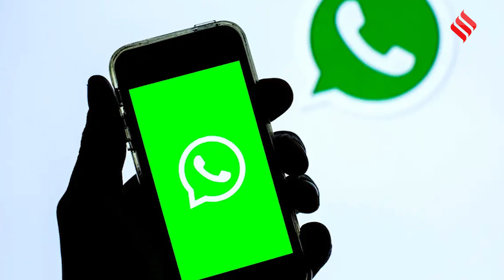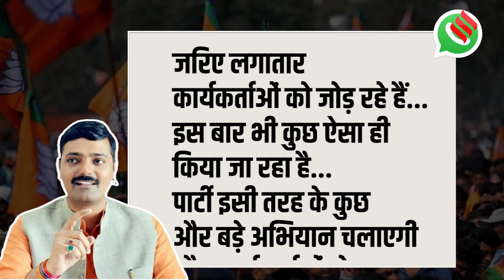2024 के लिए Modi-Shah का Plan Ready, इन पर होगी जिम्मेदारी, UP में बनाने होंगे लाखों Whatsapp Groups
Lok Sabha Election 2024: लोकसभा चुनाव 2024(lok sabha election) के लिए बीजेपी(bjp) की तैयारियां तेज हो गई हैं... इस बार  प्रधानमंत्री नरेंद्र मोदी(pm narendra modi) और केंद्रीय गृह मंत्री अमित शाह Central home minister amit shah) ने इस बार बीजेपी(bjP) के लिए 2019 लोकसभा(loksabha) से भी ज्यादा का टारगेट रखा है... 2019 में बीजेपी(bjp) को 303 सीटों पर जीत मिली थी... जबकि इस बार बीजेपी के इन दोनों दिग्गजों ने बीजेपी के लिए 400+ का टारगेट रखा है...इसके लिए बीजेपी ने प्लान तैयार कर लिया... जानिए क्या प्लान(plan)